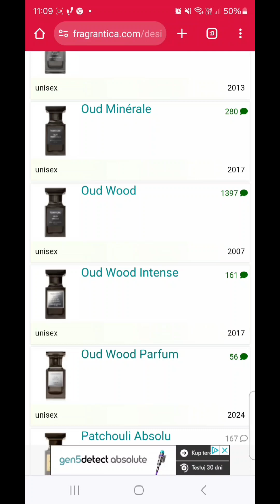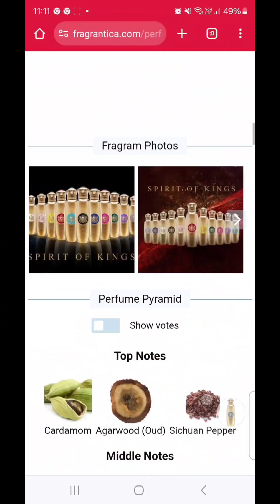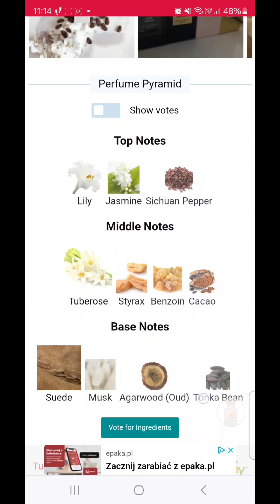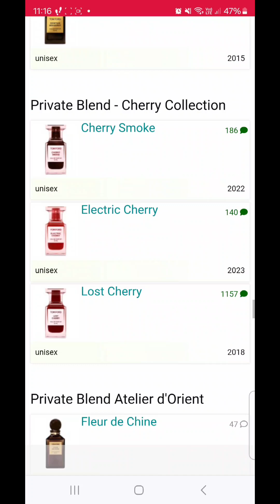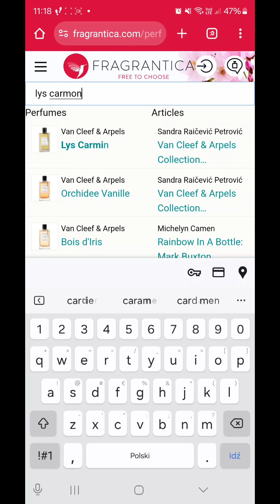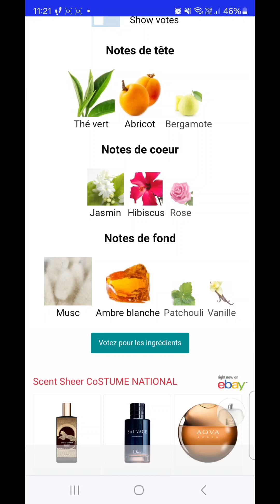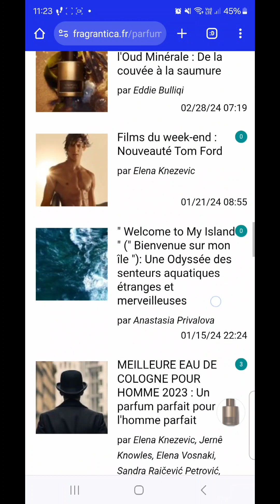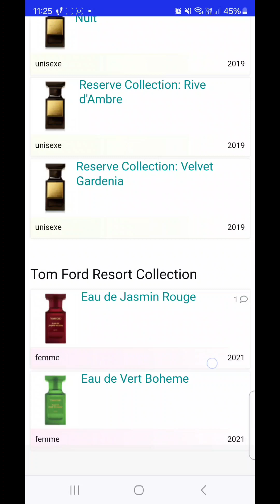#31-TOM FORD część 2/2-Przegląd mainstream'u Poznałam ok. 50 zapachówTF (TF zajął w głosowaniu 2 mie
Jako miniaturka kadr z fragrantica

2ga cześć wczoraj nagranego ostatniego odcinka wyzwania marcowego - zbiorczych przeglądów 31 marek mainstream'u :)

Mój instagram Pozzzziomka_perfumes

2 nowe wyzwania na kwiecień już są :) W sumie 3 plus 4ty powrót do tańczenia 👌👌👌

1 z moich kolejnych ogromnych pasji ...